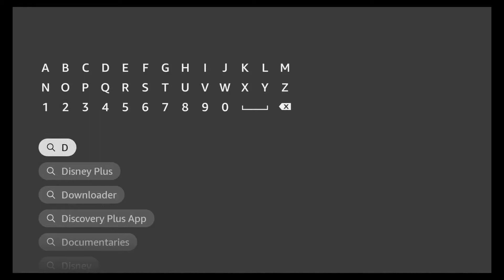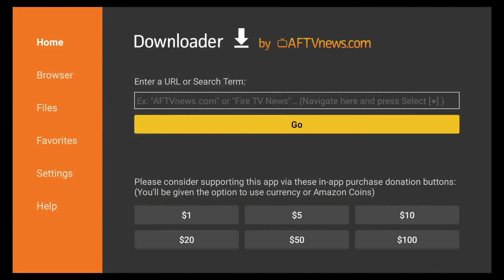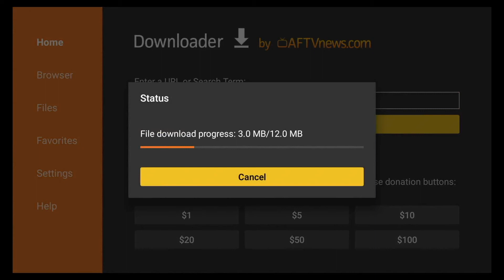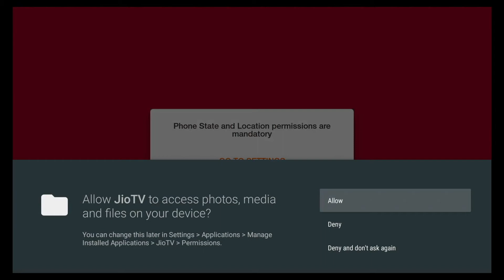How to install JioTV on the Amazon FireTV Firestick in 4 Minutes (2021) Watch Live TV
Enjoy HD Podcast Video Recording at Riverside.fm